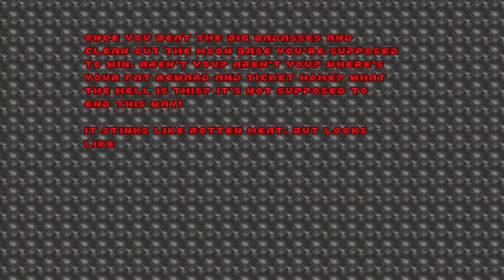Introducing Cascade: A Half-Life Analysis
Additional footage courtesy of ZephyrMantis, evillink33, KoroushGhazi, TryLink and HampsterStyleLives